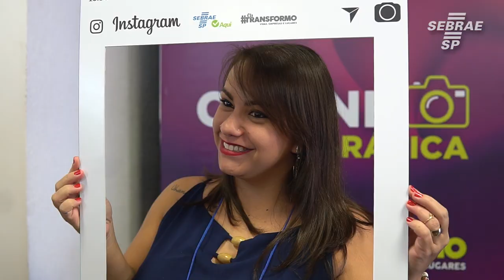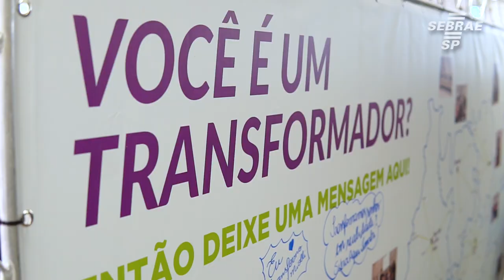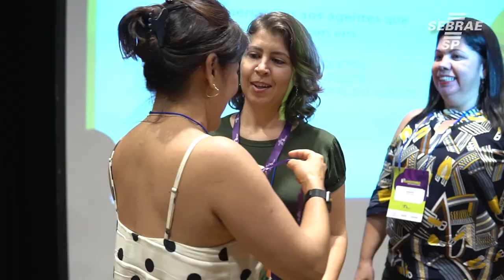EuTransformo – Encontro Regional Sebrae Aqui Ribeirão Preto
Esse evento é um dia de homenagem e celebração do Sebrae - SP,  para mostrar aos agentes o quanto eles são importantes e como a função de cada um é fundamental. Foi um dia de entrega de prêmios e muito reconhecimento.